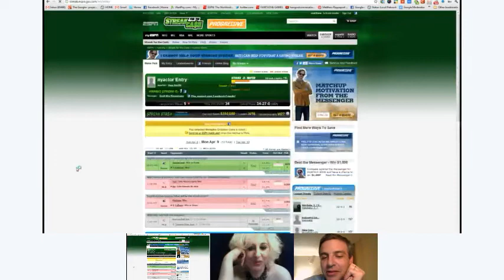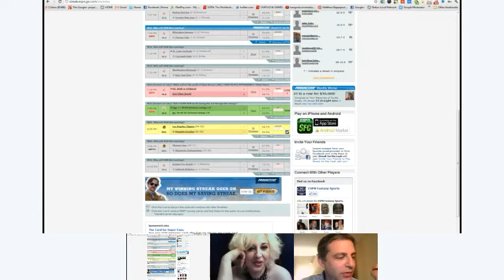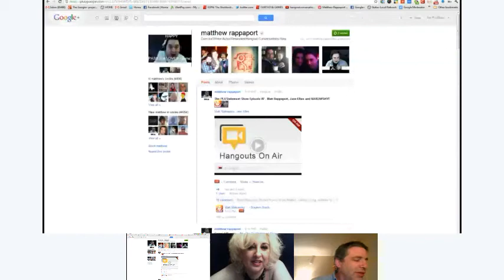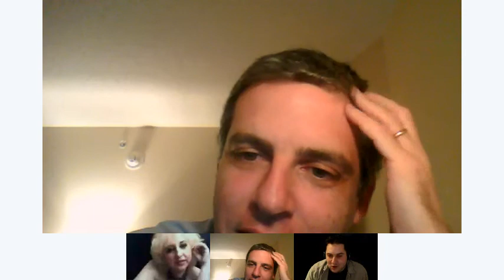The PLUStainment Show Episode #7 - Matt Rappaport & Jane Ellen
The PLUStainment Show is a new show from Hosts @mattrappaport (@nyactor) and Jane Ellen about movies, tv and more right from a Google+ Hangout! And now..sometimes.. a side of he who shall not be named...or slab of beef!!!

In our seventh episode, Host Matt Rappaport goes over the week with Jane Ellen & NOWhe who shall not be named! We discuss it all including the New episode of Game of Thrones & AMC's Mad Men, potato, DWTS..but mostly fun, funny, silly, stuff. it's what happens when Makowsky comes on board... oh yea and some lip service, kids.